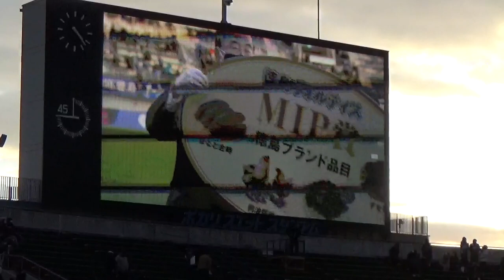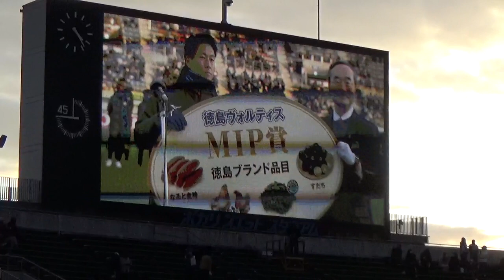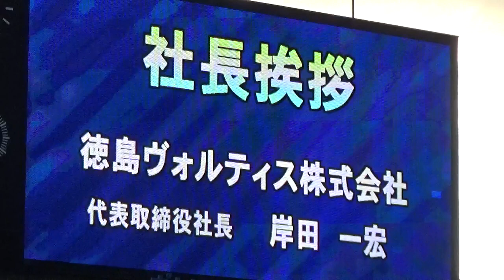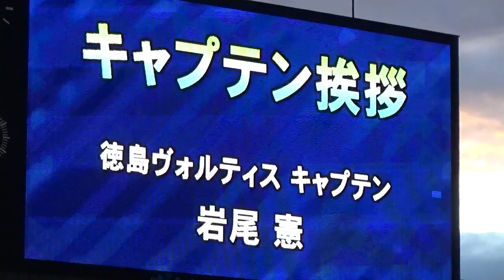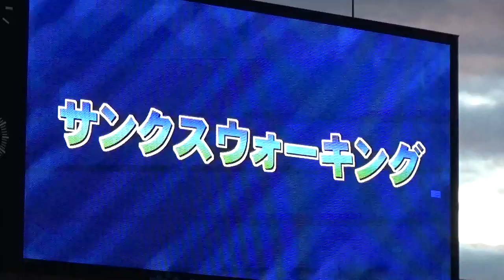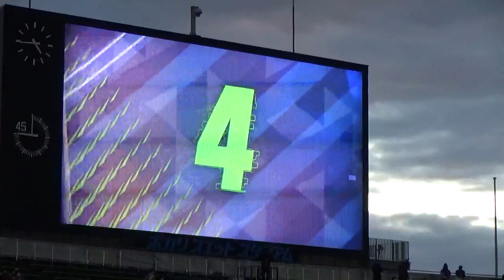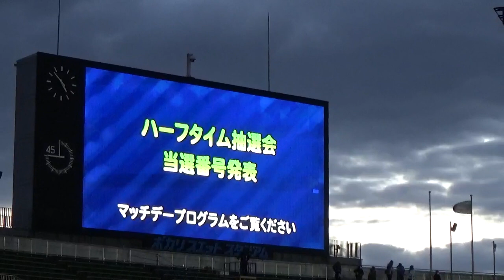【ほぼ完全フルver】徳島ヴォルティス 2021シーズン最終戦セレモニー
強風のため、雑音が入っています。
ほぼ初め〜最後までです。
即アップのため、無編集です。

ポヤトス監督のお辞儀、ちょっとかわいいですね笑

来シーズンも共に戦おう！

We  are VORTIS！！

※コメントは内容によっては予告なしに削除させていただきます。予めご了承ください。